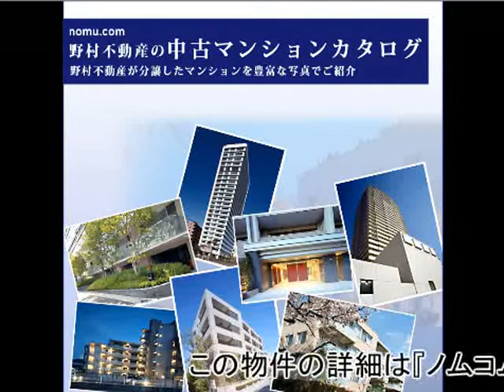碑文谷ヒルズいしぶみ桜通り byノムコム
碑文谷ヒルズいしぶみ桜通り byノムコム 東京都目黒区碑文谷4丁目